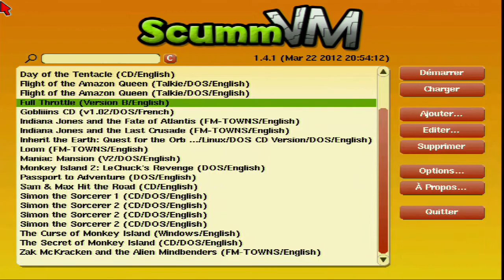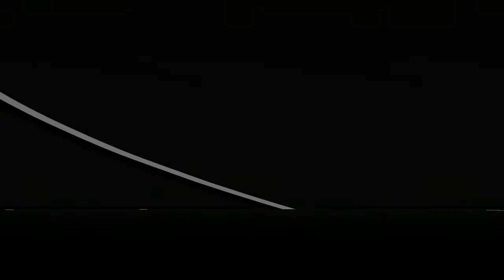xbox xbmc, ScummVM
og xbox, evoX Tsop flashed, 500 GB SATA HDD, with emulators.